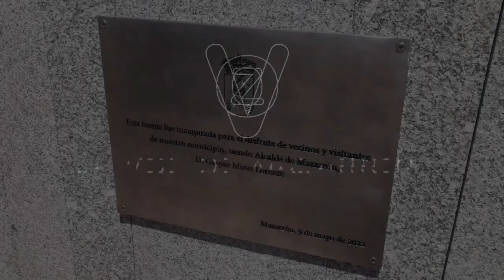Inauguración fuente del paseo Francisco Martínez Muñoz de Puerto de Mazarrón